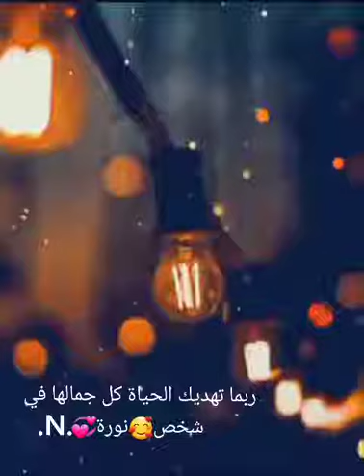tuwara arabic song.